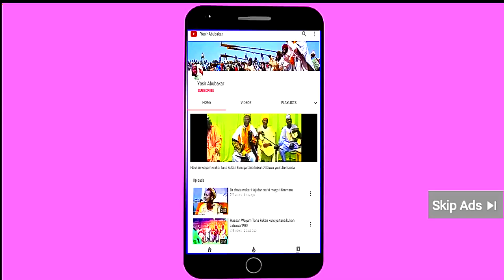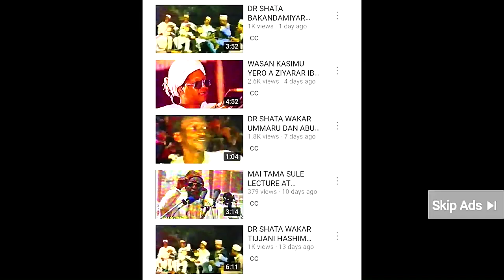DAHIRU KAKKABI KIDIN GARIN DANKAR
Dahiru Kakkabi na Indo hana walwalar barayi wakar Garin Dankar @YouTubeViewers